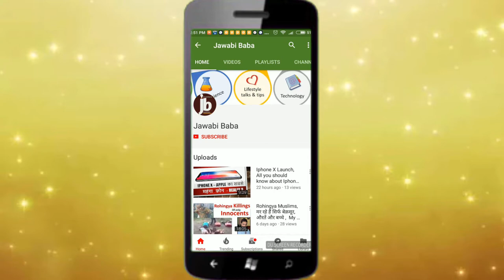CTAs Explained | 3 best practices using CTA buttons on websites | Kya Kyun Kaise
In this video , i have shared my thoughts about CTA -  Call to Action.

There are smart experiments that can always do wonders and make a lot of difference on your Online KPI dashboard.